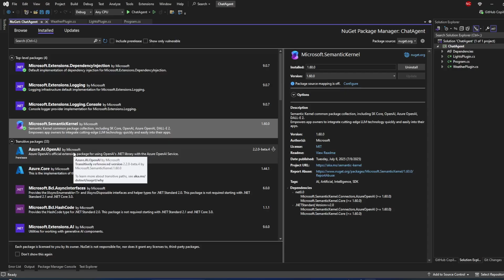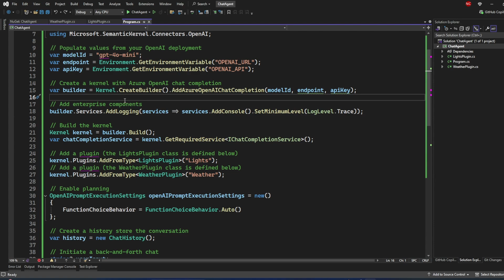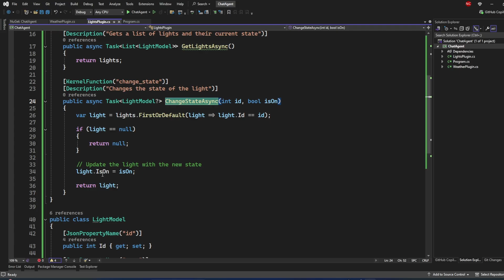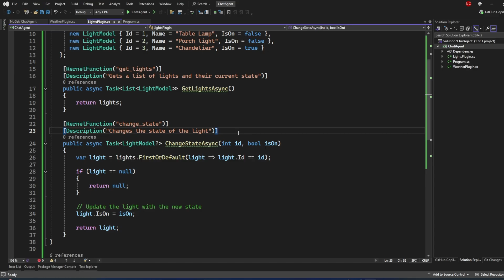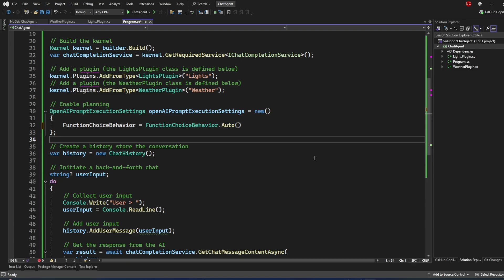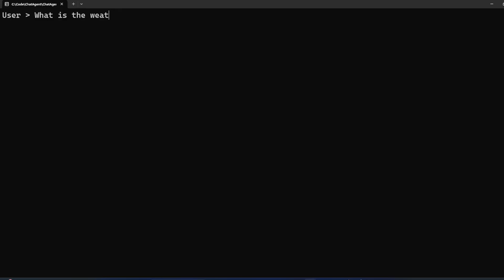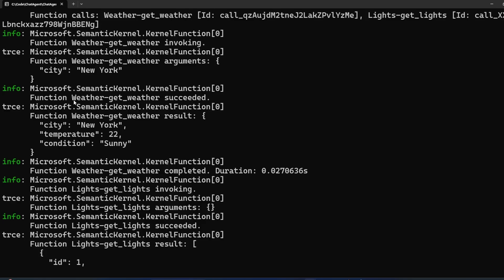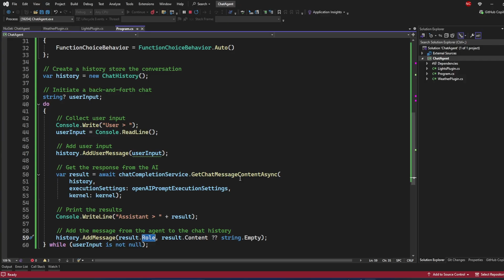Build your first AI Agents using Semantic Kernel in C#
How to build an API Gateway in ASP.NET Core using Ocelot (Build API Gateway in a few minutes)